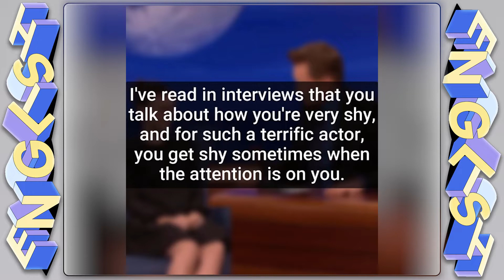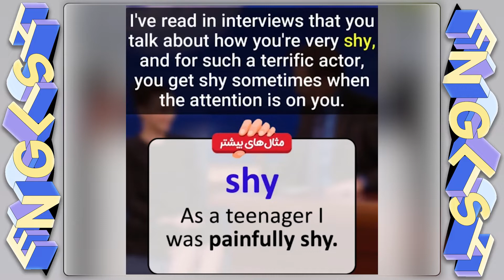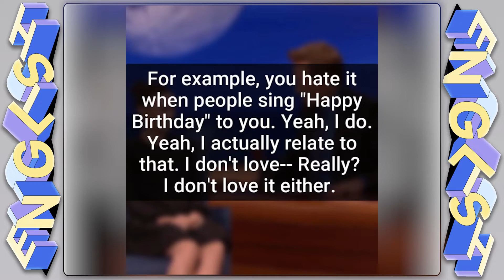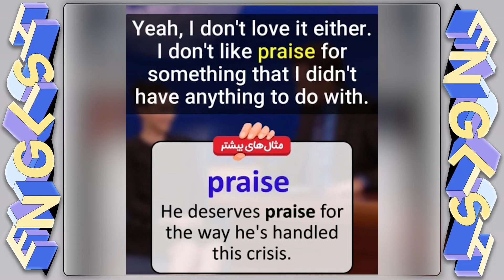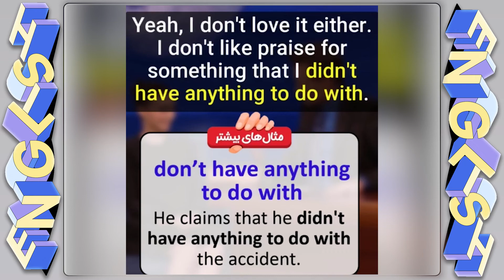آموزش زبان انگلیسی با برنامه محبوب تاک شو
🔴برای دیدن ویدیو های جدیمون سابسکرایب و زنگوله کنارش یادتون نره😊